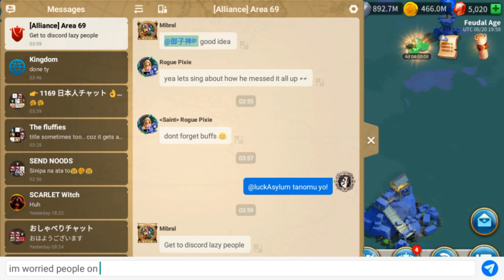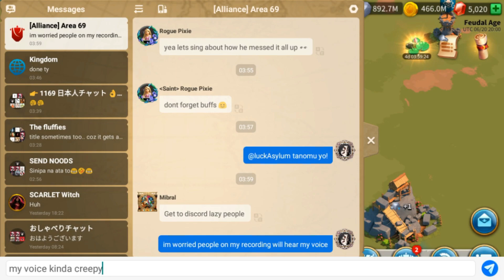AR69 vs 73PW Ark of Osiris | Rise of Kingdoms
not a  good day to play ark.. too much loses from betting